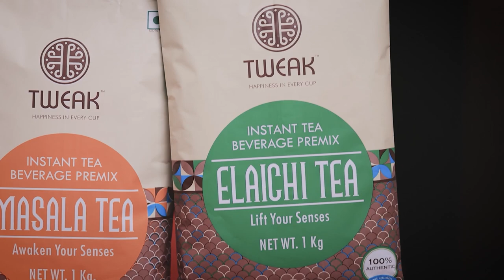TWEAK Instant Tea for Restaurants/Café/Events.( Bulk Use)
TWEAK instant Premixes presents to you a easy Solution for Making your Tea & Coffee in Bulk. Just Boil 4.5 Ltrs Water and 2 Ltr Milk and add our Instant Premixes and make around 90 cups in just 15 minutes. An Easy solution for People who wants to make tea & Coffee in Bulk within Minutes.
It Saves on your Electricity Bills
Consistent Taste
No Labour Dependency
Amazing Taste